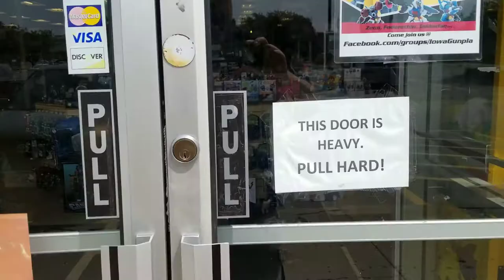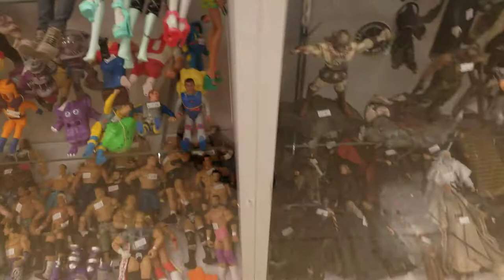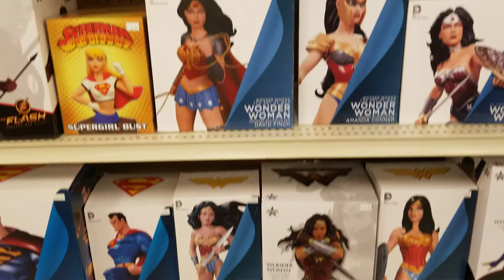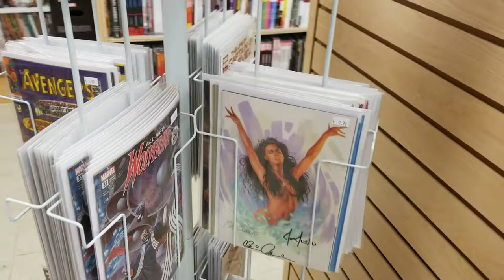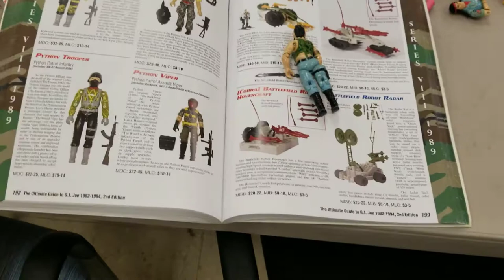Jay's CD & Hobby Tour West Des Moines Location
Check out a walk around of the Jay's CD and Hobby in West Des Moines Ia, of the two locations I think I like this one the best.

Since 2005, Jay's CD & Hobby has been the best source in Des Moines for CDs, DVDs, video games, records, sports cards, comics, disc golf, toys, collectibles and more!